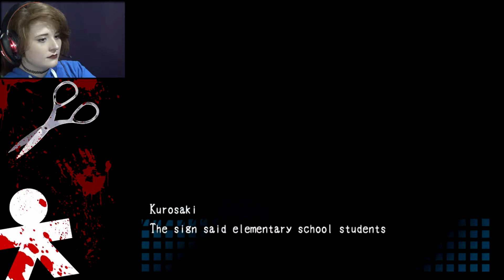Let's Play Corpse Party: BloodCovered {PC Steam Version}- Part 22